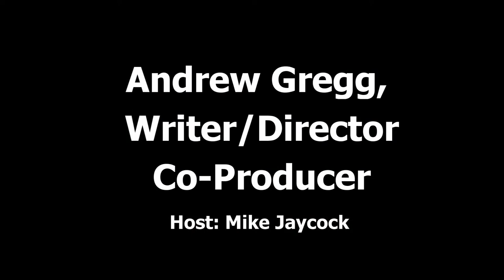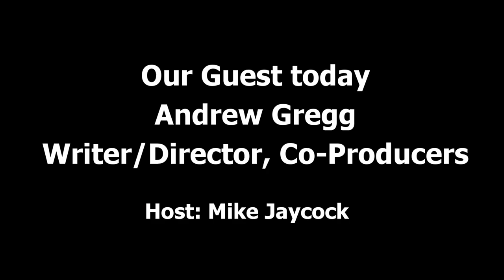Skymaster Down, Writer, Director Co Producer, Andrew Gregg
The story goes back to 1950. The tragic disappearance of a U.S. military Skymaster flight affected many lives and continues to be an Arctic mystery today.